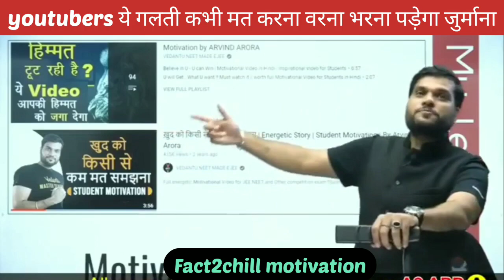OMG 🥺A2 sir को लगा करोड़ों का जुर्माना! arvind Arora shorts video|a2sir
how to start a new youtube channel in 2022
youtube as a career 2022
arvind Arora YouTube par kaise grow kiye
youtube par grow hone ka secret
youtube par grow hone ka tips
2022 me youtube channel grow kaise kare
2022 me youtube channel grow karne ka tips
arvind Arora first channel
a2 sir first youtube channel
A2 motivation arvind Arora first youtube channel name
arvind Arora first youtube channel name
arvind Arora sir ke pahla youtube channel kon tha
arvind Arora sir ke pahala youtube channel name
arvind Arora ke first youtube channel ka kya name tha
AA youtube channel
A2 sir ke fist youtube channel name
arvind Arora youtube journey
A2 sir youtube journey
A2 sir kab youtube start kiye the
arvind Arora sir apna youtube channel kaise grow kiye

fact2chill motivation
arvind arora motivation
a2sir motivation
A2 Motivation Arvind Arora
youtube career
how to start youtube channel 2022
start youtube channel 2022
can we choose youtube as a career in India 2022
kya youtube ko career ke rup me lena chahiye
youtube future in India
how to be successful in 2022
youtube par kon sa channel kholna chahiye
youtube channel kholne ke liye kya kya karna padega
youtube channel ke name kaise change kare
2022 youtube channel ideas
2022 me kon sa youtube channel banaye
youtube as a career in India 2022
 2022 me youtube channel kholna chahiye ya nahi
2022me youtube channel kaise grow hoga
2022 me youtube channel grow karne ka tarika
youtube channel grow karne ke liye kya kya karna chahiye
youtube par video kaise viral hota hai
youtube channel kitna din me grow hoga
youtube channel grow kaise hota hai
youtube channel kitna din me grow hota hai
youtube par consistency kaise rakhe
youtube ke liye content kaha se laye
youtube par confidence ko kaise improve kare